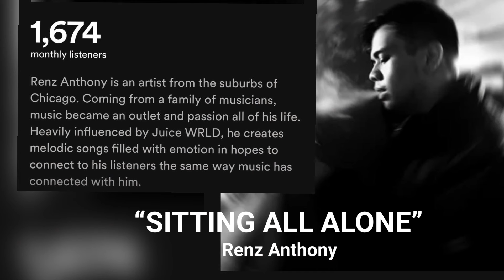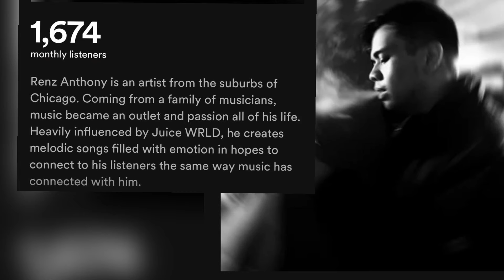IMPRESSIVE!!! Musically Gifted Siblings, Renz Anthony & CoCo Abigail from Chicago share their songs.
VILMA LIVE IN LA S8 Ep9 features Musically Gifted Siblings, Renz Anthony & CoCo Abigail from Chicago, Illinois. Older brother Renz Anthony talks about the song-writing process, how he digs deep from his heart and real life experience. He expresses his feelings in songs, best way to speak your truth. His emotional message can be heard in the lyrics he writes. His passion, expression and motivation translates into his music.
Younger sister CoCo Abigail has her own unique powerful vocal sound. Her songs are positive, uplifting and filled with "A whole lot of HAPPY." Coming from a musical family, it was only natural to follow that path.
You can find all of Renz Anthony's music on all Digital Media Platforms. Follow him on all social media.